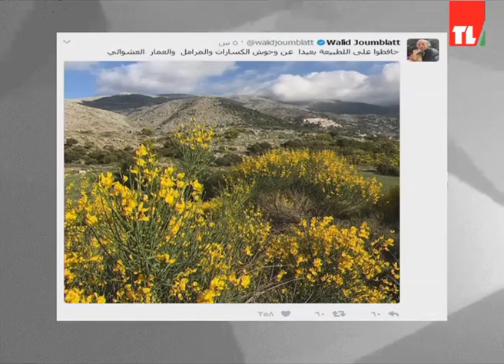news 28 05 2017